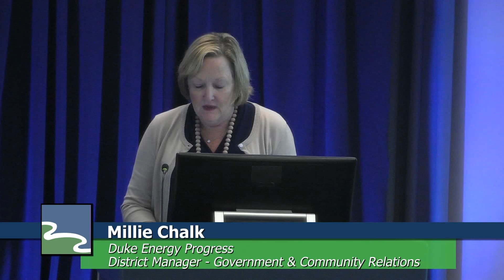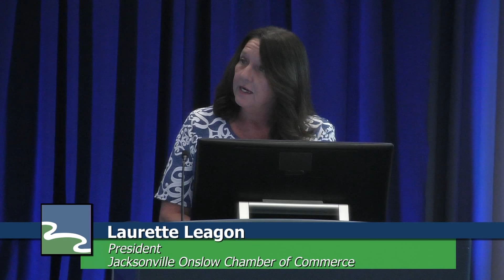Forum Onslow - Onslow County Board of Education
Candidates for Onslow County Board of Education